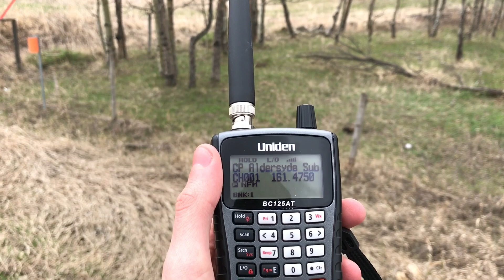AWESOME P5!!! CP 9806 (293) at Wildrose — Rocky View County, AB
The reason why my scanner says "CP Aldersyde Sub" for the hotbox detector is due to the fact that the Brooks Sub also uses the frequency 161.4750 MHz for the Train Standby channel from Mile 0.0 Brooks (Medicine Hat) to Mile 164.0 (Shepard Intermodal Yard Calgary),  but it's used as the main frequency on the Aldersyde Subdivision.

Locomotives:
CP 9806 (lead): AC4400CW
CP 8720: ES44AC
Location: 230851 Range Road 284, Rocky View County, AB
Subdivision: CP Brooks
Mile: 163.26
Axles: 620.
Date and time: May 10, 2020 @ 4:00 PM
Horn: P5 (Thanks to AB Trains and Elevators for the information!)